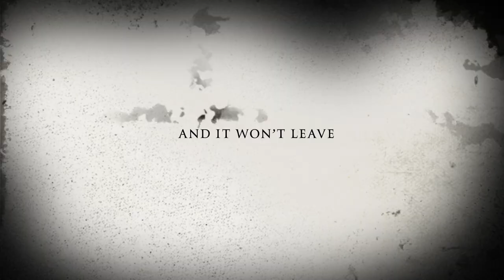Nerf Trailer: Halloween War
Today Goober Media Brings to you "Nerf Trailer: Halloween Special." This is just a trailer for a video we are releasing THIS HALLOWEEN.

p.s if you read this like the video and comment "trick or treat." I will reply and it will be like our little inside joke